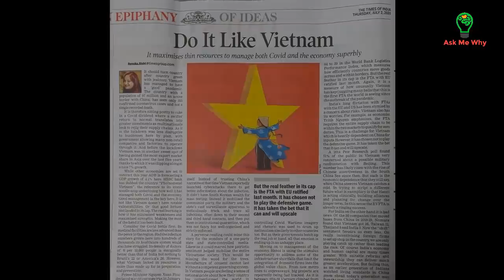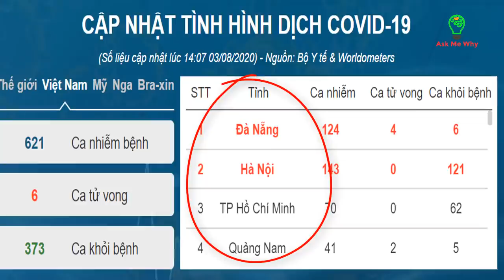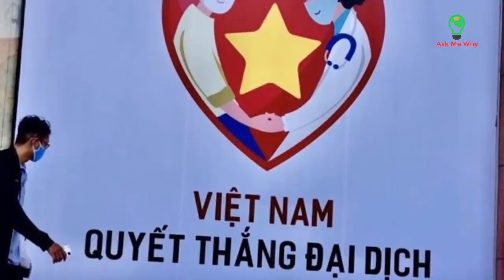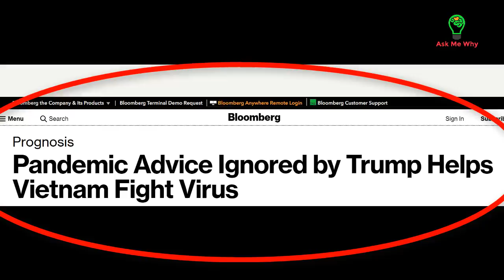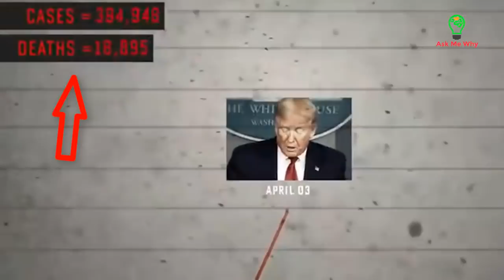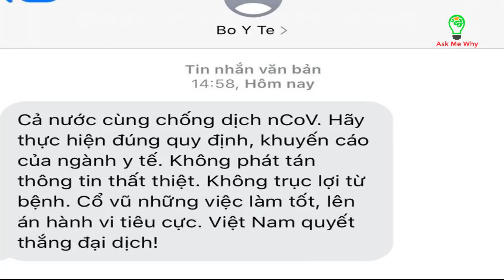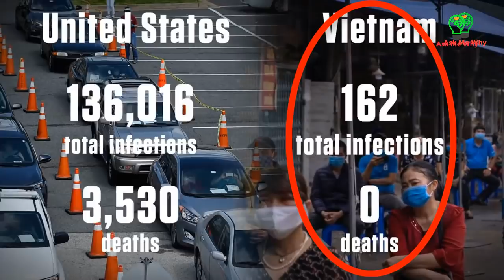Báo Mỹ : Việt Nam sẽ làm nên "Phép Lạ" chiến thắng dịch bệnh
Báo Mỹ : Việt Nam sẽ làm nên "Phép Lạ" chống dịch bệnh